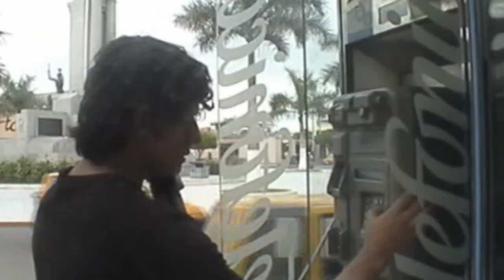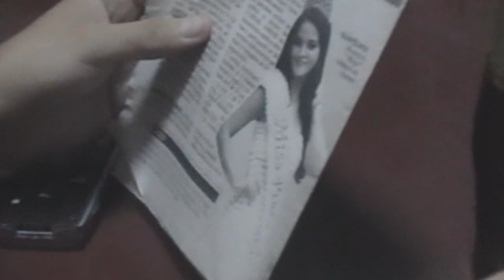Miradas Perdidas- Punto Aparte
primer video de la banda punto aparte , video filmado en piura y en una pisina con ojo de pez.

en las camaras : Rolly Nuñez

y actuan:  maria jose caceres, arturo pardo y juan manuel coronado